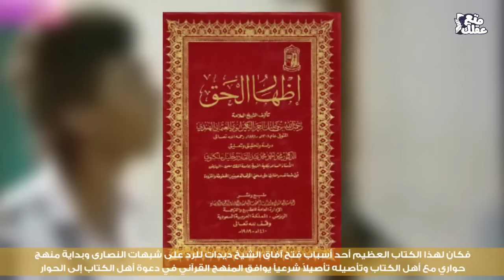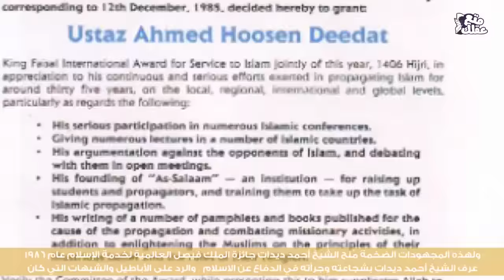أحمد ديدات | فارس الدعوة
"قاهر المنصِّرين" ..  "الرجل ذو المهمَّة" ..  "فارس الدعوة"
كلها ألقاب أطلقت على الشيخ أحمد ديدات رحمة الله
الرجل الذى أجرى الله الحق على لسانه فى مناسبات عديدة وأشتهر بمناظراته وكتاباته في المقارنة بين الدين الإسلامي والدين المسيحي فهو أحد أكثر علماء المسلمين المتعمقين في نصوص اللأناجيل المختلفة

تعرف على الشيخ الجليل أكثر من خلال الفيديو ...